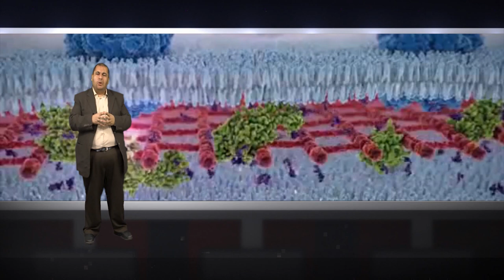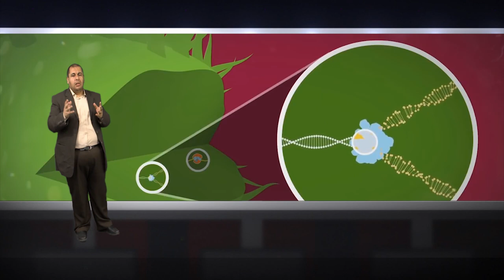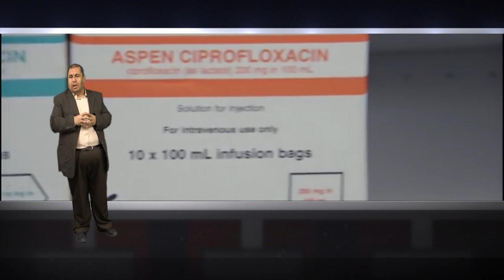مقاومة المضادات الحيوية الخطر القادم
تقديم : أ.عبد القادر يوسف العطل